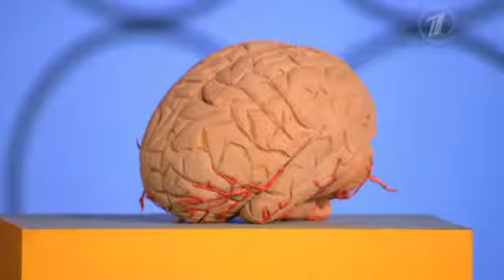Мозг как грецкий орех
У динозавров мозг был размером с грецкий орех. У Малышевой - формой